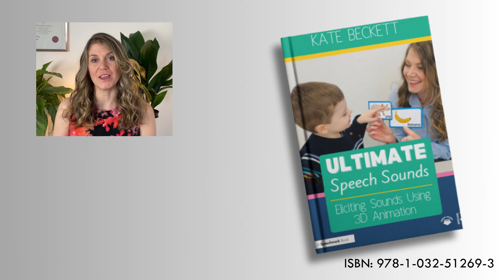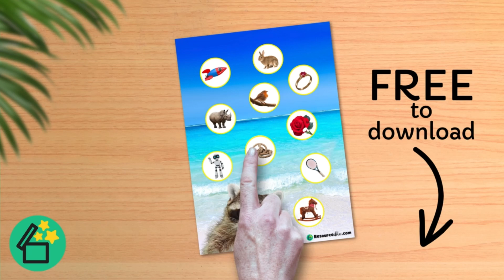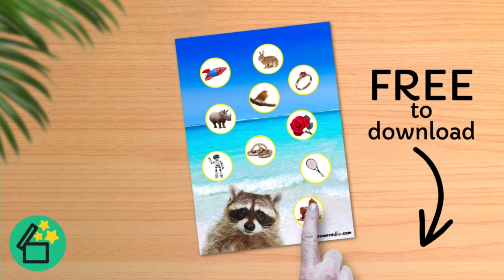R-DARA retroflexed, Speech Therapy, SLP, Australian accent, Eliciting Sounds in 3D, Resourceible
Eliciting the R-sound (retroflexed). Ray Racoon PDF as featured in Ultimate Speech Sounds

✅ Words with R in the middle. Medial R words for speech therapy and teachers: